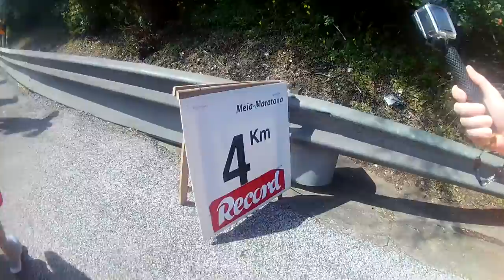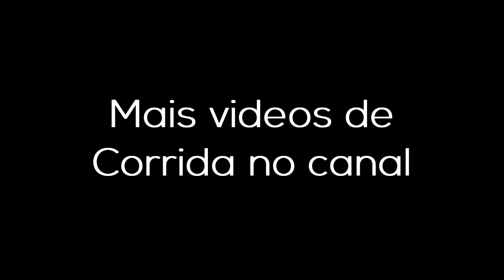MINI MARATONA 2017 Lisboa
Momentos da Mini Maratona Edp de Lisboa 2017
Rollei Actioncam 425